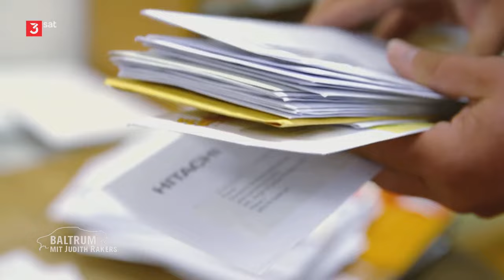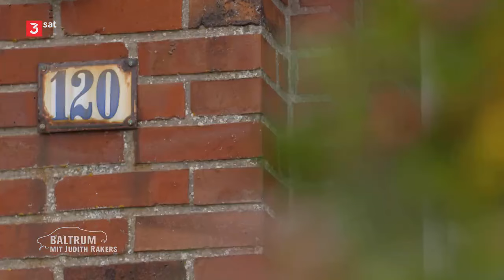Baltrum | ... mit Judith Rakers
Baltrum ist zwar als das "Dornröschen" der Nordsee bekannt, dafür sind die Bewohner der kleinsten bewohnten Ostfriesischen Insel aber ganz schön aufgeweckt.
Rund 500 Menschen leben auf Baltrum, das nur fünf Kilometer lang und gerade mal 1,5 Kilometer breit ist.
Autos bekommt man dort nicht zu sehen, deswegen ist die Insel gerade bei Familien sehr beliebt.